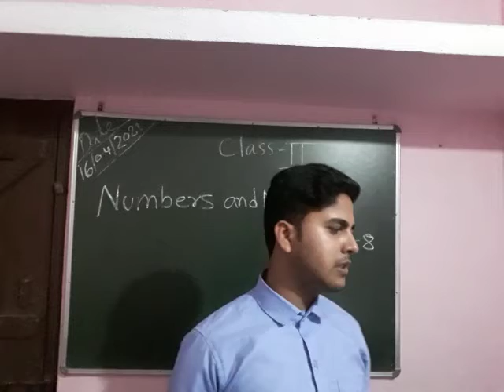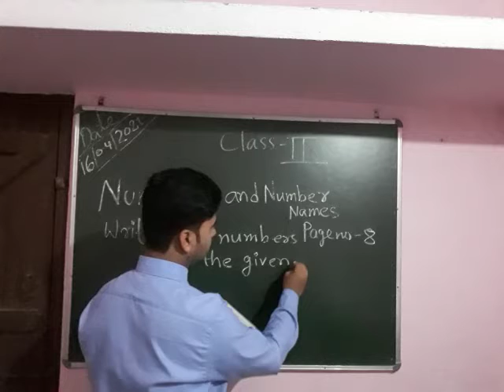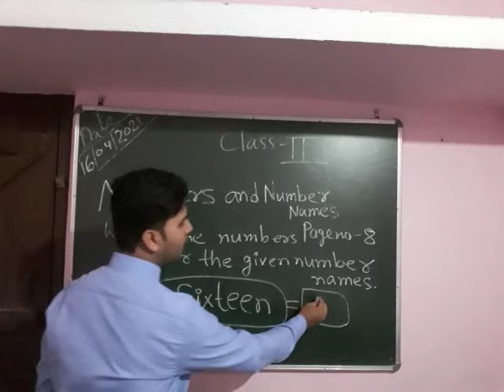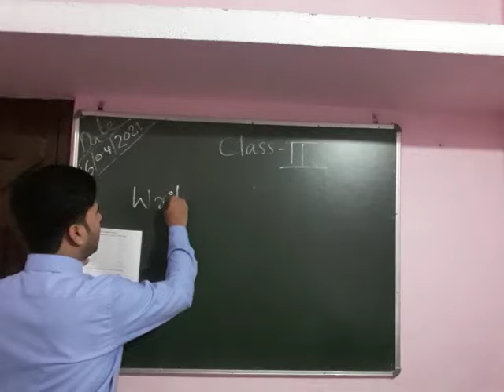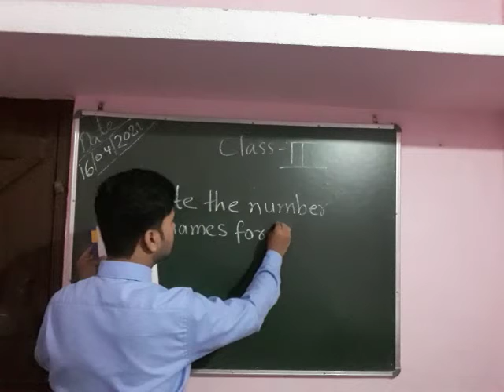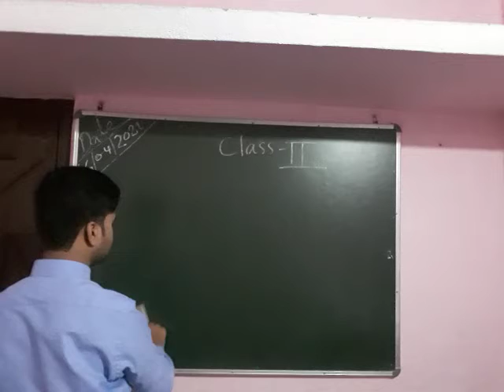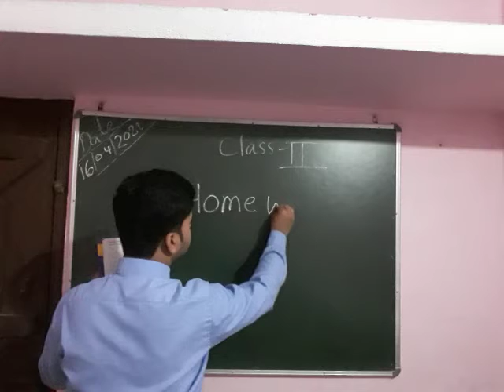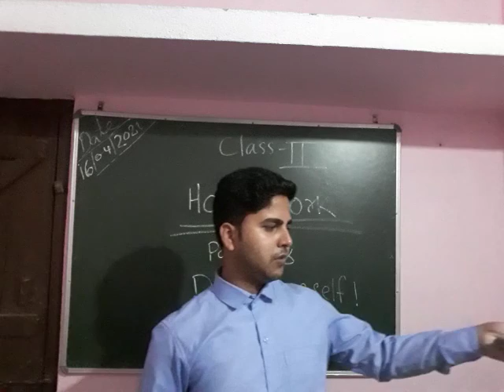Class 2 Math by Rahul_Sir Ch 1 Numbers and Number names pg no -8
We are providing you online classes of Scottish public school, Barsoi